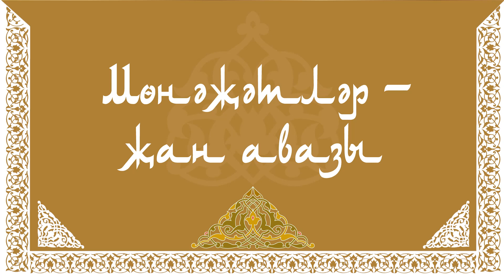Мөнәҗәт «Сабырлык»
Башкара: Курмакаева Сания Якуб кызы (1967 елда туган).
Язып алу вакыты: ноябрь, 2022 ел
Язып алынды: Казан шәһәре.